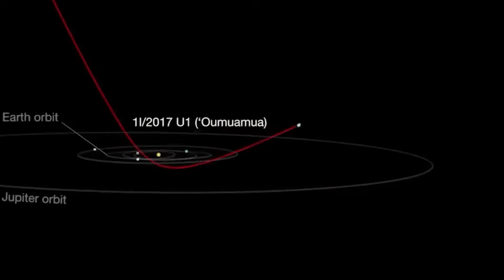James Webb Reveals First Ever Real Image of Oumuamua – It’s Not What We Expected!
When the James Webb Space Telescope (JWST) finally launched, it marked not just a technological milestone for NASA, but a new era in humanity’s capacity to examine the distant universe. Suspended in the serene isolation of the second Lagrange point, a million miles from Earth, Webb’s instruments opened a new observational frontier, capable of resolving structures across vast cosmic distances in a way no other telescope before it could. And in one particularly momentous instance, that capability was directed at an object that had confounded astronomers since its surprise appearance in 2017: an enigmatic body now known as ‘Oumuamua.